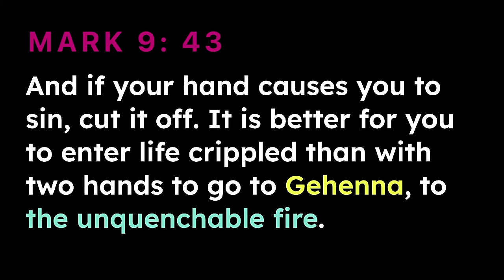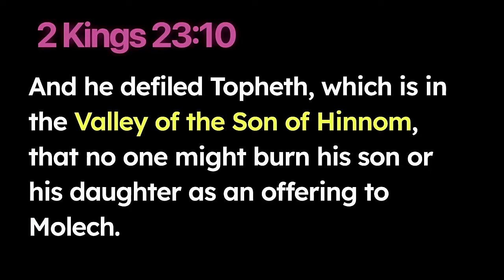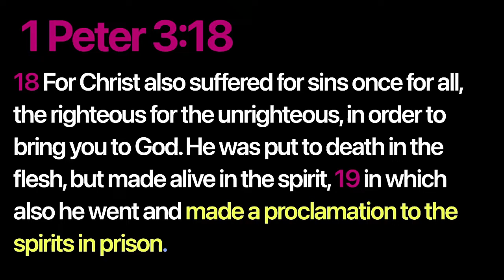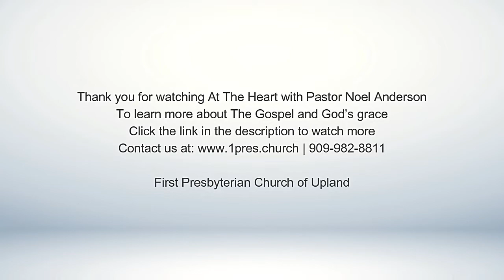The End of Hell - Highlight 2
FPCU Sermon Highlight — The End of Hell (2) 8/7/22